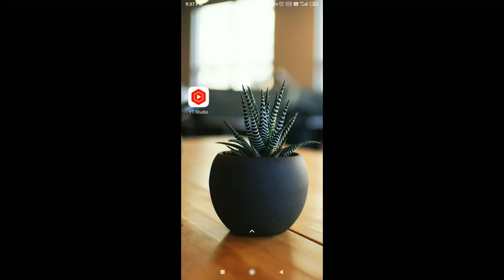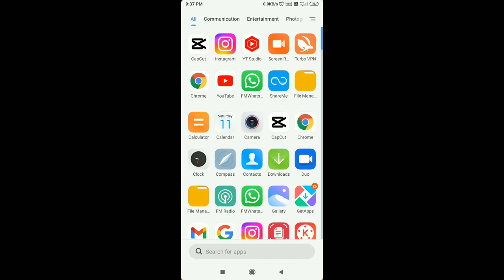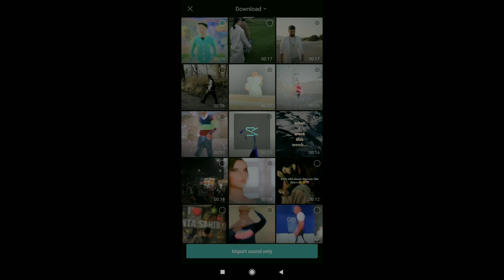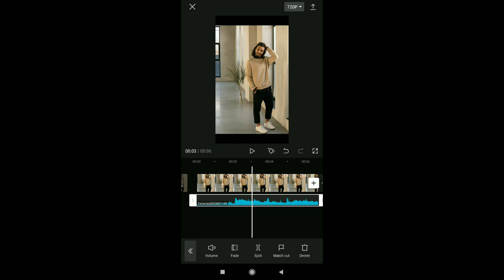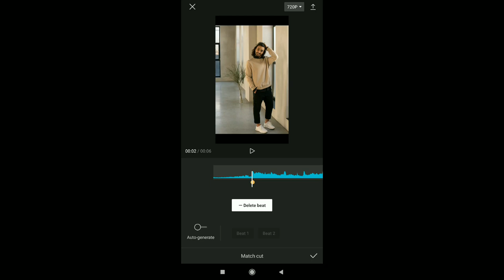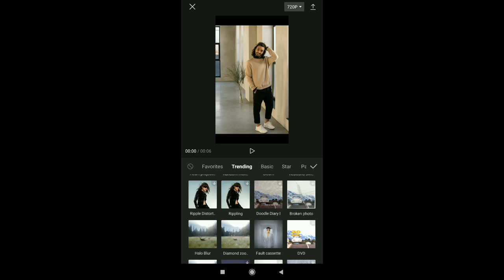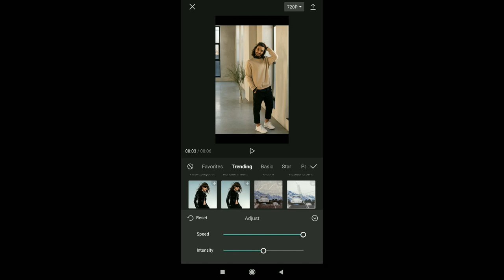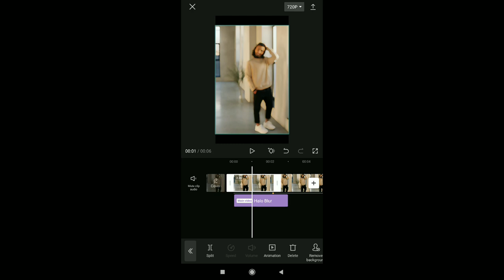Tere nalo sohna koi vekheya na new Reelsediting | Akhar song reelsediting | trending reels editing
Tere nalo sohna koi vekheya na reels editing | Akhar Song Reel Tutorial | Trending Reels Instagram |

your searches 👇
• tere nalo sohna koi vekheya na status
• tere nalo sohna koi vekheya na song
• akhar song instagram reels
• akhar song reels
•akhar song amrinder gill
• punjabi song reels video
• punjabi song reels
• punjabi song reels status
• punjabi song reels trending
• punjabi song reels new
• reels Editing Capcut
• reels video editing capcut
• reels editing tutorial capcut
• blur reels editing capcut
• capcut blur effect Tutorial